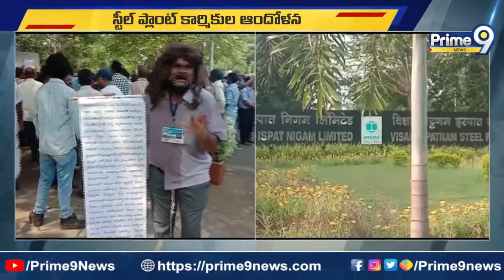కదం తొక్కిన విశాఖ ఉక్కు కార్మికులు | Visakha Steel Plant Employees Protests | Prime9 News